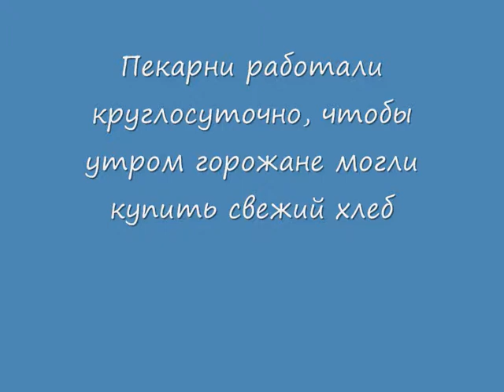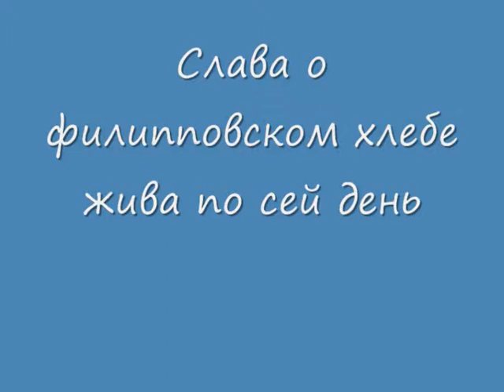Фильм к изложению "Булочная Филиппова" (9 кл.)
Фильм может быть использован на уроке написания изложения "Булочная Филиппова" в 9 кл.